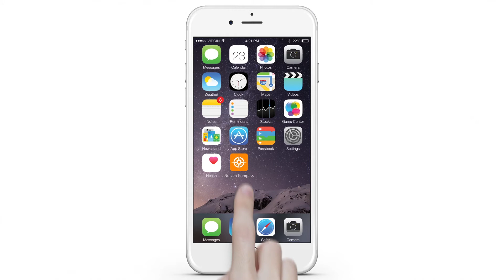Mit der Nutzen-Kompass-App clever zum smarten Produkt kommen!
Die Nutzen-Kompass-App vom Vertriebs-/SmartCoach Dipl.-Wirtsch.-Ing. Lars Zimmermann kommunikationsoptimierer.de  CLEVER ZUM SMARTEN PRODUKT MIT 4.0-KOMPETENTER BEDARFSERMITTLUNG - ENTSCHEIDENDE KAUFMOTIVE IM BLICK HABEN - WERTVOLLE KUNDENWÜNSCHE SICHTBAR MACHEN -  SMARTE TIPPS UND PRAXISBEISPIELE GEBEN ORIENTIERUNG - BLITZSCHNELL SHARESBARES ERGEBNISPROTOKOLL ALS PDF